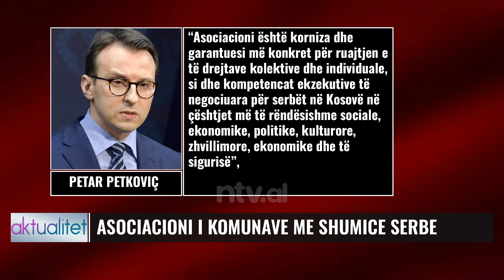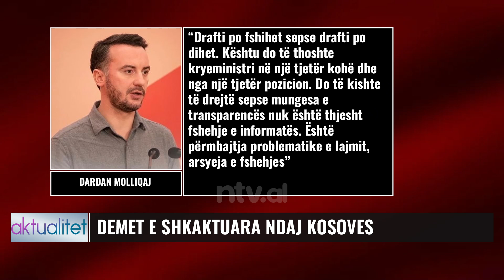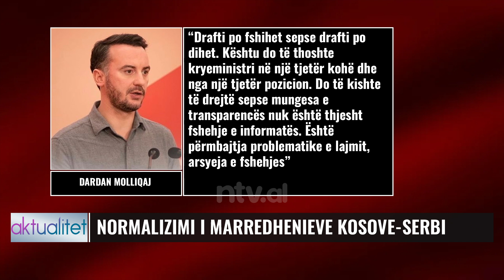Asociacioni/ Konfliktet e reja për draftin | Aktualitet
ASOCIACIONI I KOMUNAVE ME SHUMICE SERBE
PETKOVIÇ: KOSOVA E KA PRANUAR DRAFTIN
DEKLARIMI I AMBASADORIT HOVENIER
HOVENIER: ASOCIACIONI KORNIZE E RENDESISHME
MARREVESHJET E VITIT 2013 DHE 2015
PROPOZIMI EUROPIAN PER ASOCIACIONIN

𝐀𝐮𝐭𝐨𝐫 : NTV